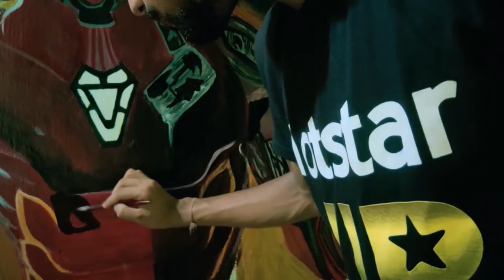#4 Ironman wall painting | Thanos vs Ironman scene | I am Ironman scene | final battle: end game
Hey there everyone, I am a big fan of Marvel Cinematic Universe and greatly influenced and inspired by Robert D. Junior aka Ironman. So, I created a wall painting in my room from the movie "Avengers : Eng Game", the scene is called "I am Ironman".
If you have watched the movie, then you may relate to the emotion through which I want to communicate with you guys.

By the way, I am a self taught(noob) sculptor. If you like my content then please do support and do like.